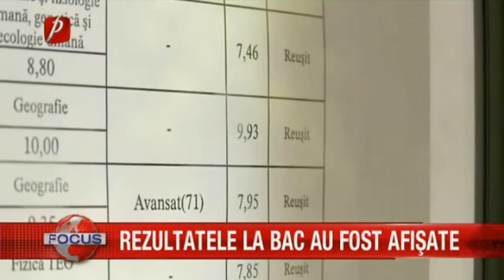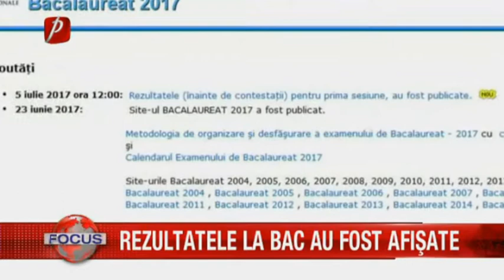REZULTATELE LA BAC AU FOST AFIŞATE